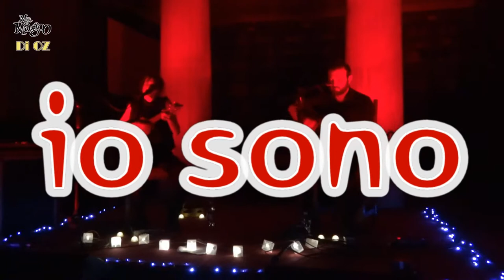Ilaria Graziano & Francesco Forni - Io Sono (Live)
Concerto Acustico per la Festa del risparmio energetico M'illumino di meno
Sala Castiglioni - Biblioteca Mozzi Borgetti
Macerata - 14/02/2014
Organizzato da Strade d'Europa
(Live HD)